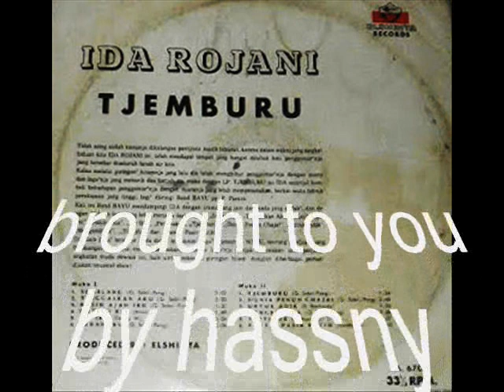ida royani _ dunia penuh khayal